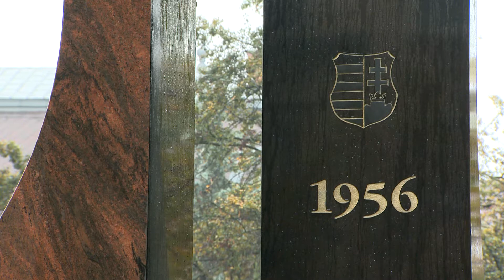A szabadság napja